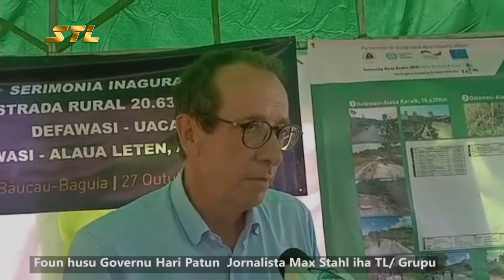Uniaun Europeia Kontinua Apoiu Projetu Agro Floresta TL (News 28-10-2021)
TL News Edisaun 28 Otubru 2021